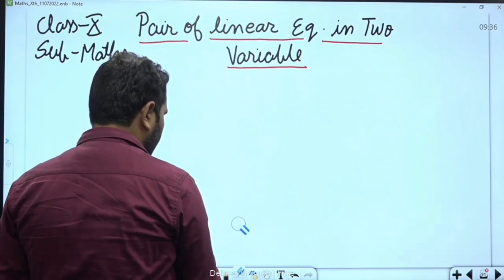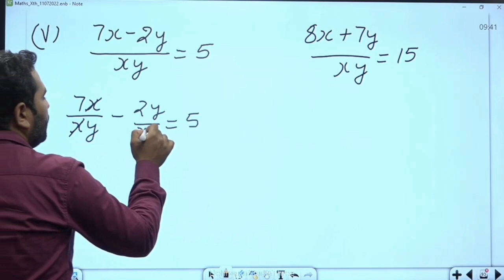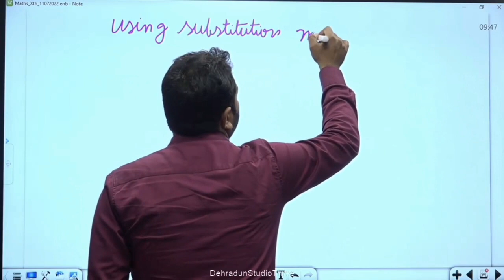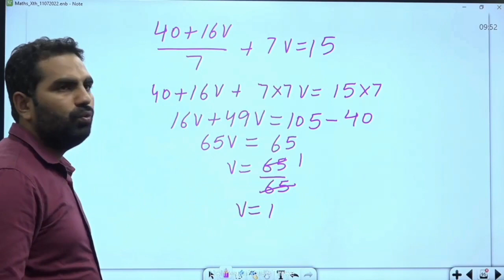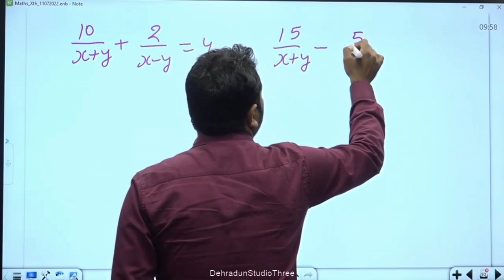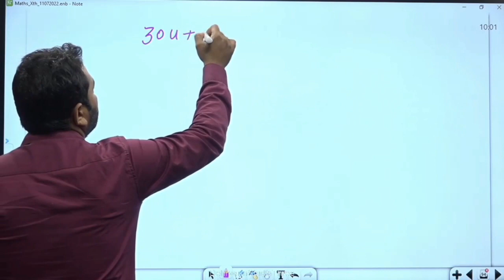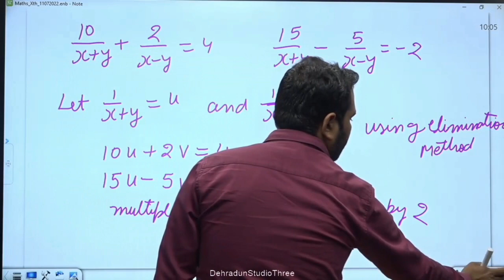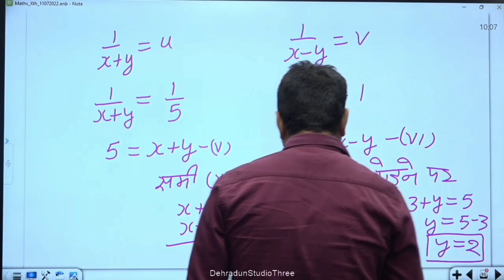कक्षा 10: विषय: गणित भाग- 68 (17.08.2022)आईसीटी वर्चुअल क्लास रूम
17082022_09.35am to 10.10am_Maths_linear equations in two variable_Mr. Vikas Dhariwal_X_Part 32